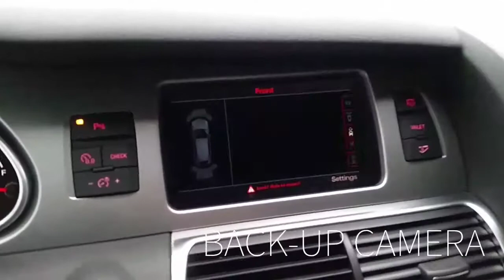2015 Audi Q7 Prestige | Dougs Northwest Cadillac | Seattle,Bellevue | 7404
2015 Audi Q7 Prestige | Dougs Northwest Cadillac | Seattle,Bellevue | 7404

Please consider this gorgeous, one owner Q7 for you next new vehicle. Exceptionally well maintained with tires that are like new. The original MSRP on this one was $69,325.

for more information and to confirm the vehicle is still available.

Videos do not indicate if a vehicle is available and in inventory. Vehicles may be sold and this video will remain as an example of our inventory.